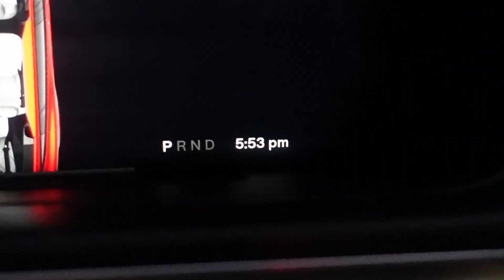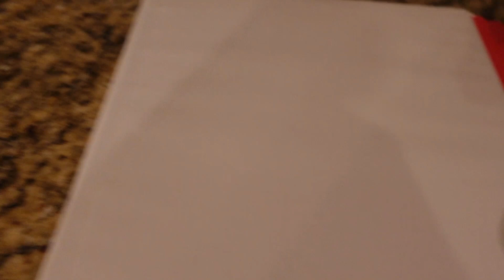A Chicken that likes to EAT CHICKEN?!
This is a BTS For the video (SML Parody) Jeffy's Chick-fil-A Problem